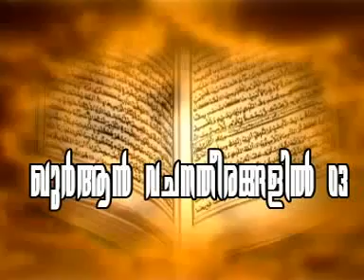Soorathu Rahman CD6 of 10 (Shafi Saqafi)